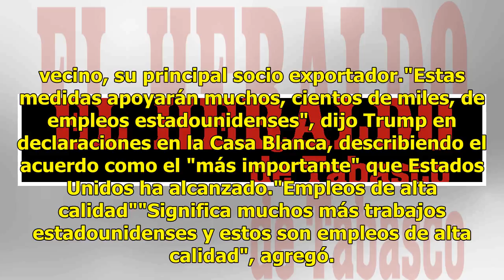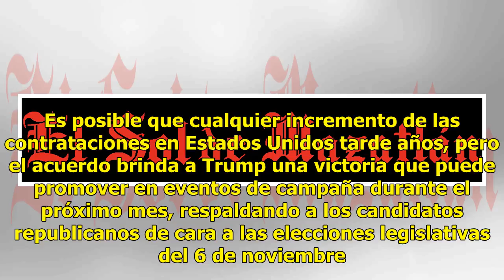México y Canadá serán estupendos socios comerciales: Trump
El presidente de Estados Unidos, Donald Trump, sostuvo que México y Canadá serán maravillosos socios comerciales luego de que se aprobara el nuevo acuerdo entre los tres países USMCA.A través de su cuenta de twitter, Trump escribió: "Grandes criticas en el nuevo USMCA. ¡Gracias! México y Canadá será...